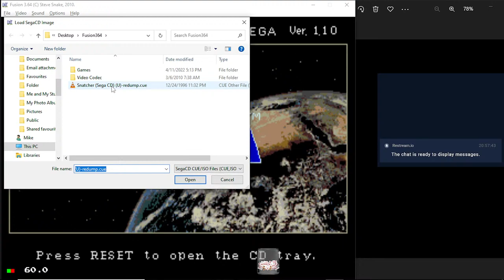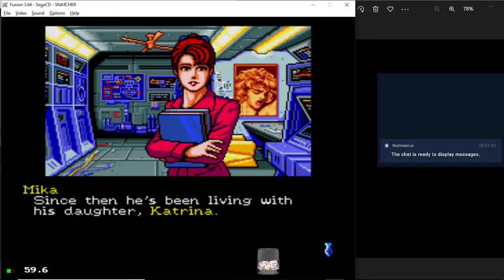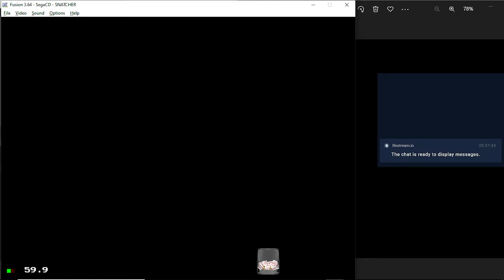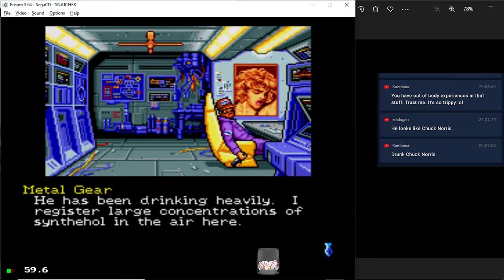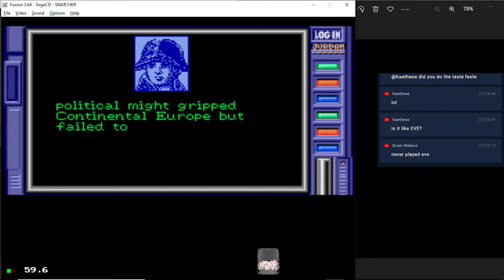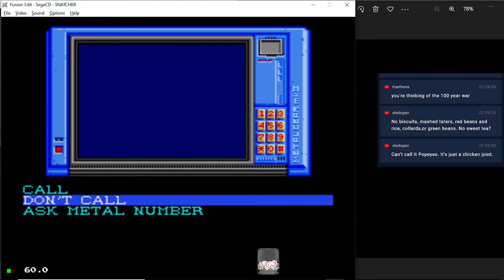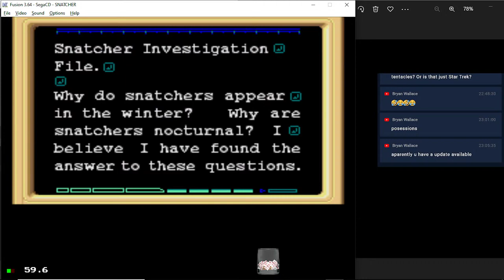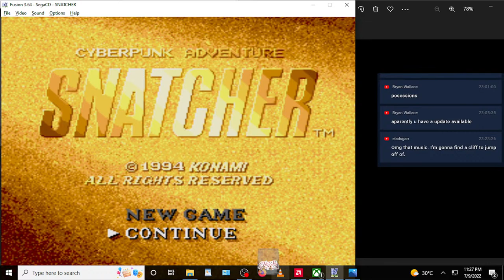Snatcher - Ineffectual Retro - Cyberpunk Adventures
Come join in the stream for a very interesting Retro game.
If you love Blade Runner, Dune, Cyberpunk, Robocop and Terminator.  This is the stream for you.